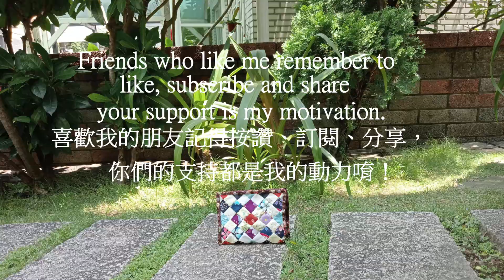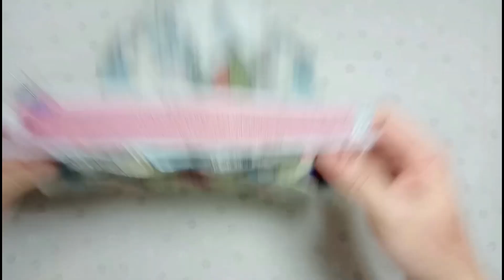Sewing idea from scrap fabric / Quilted Clutch Bag / Patchwork for beginners / 拼布包 / 手拿包 / 2022#07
Life is like a patchwork quilt made up of beautiful moments.
生活就像一襲拼布被，由美麗的瞬間組成。
And "Art Quilts" makes your life beautiful.
而拼布藝術讓您的生活更美好。